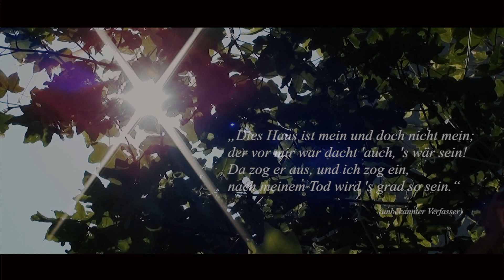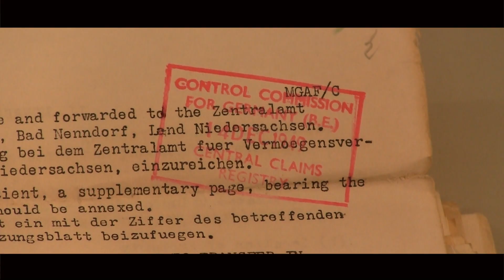Villa Heimann - der Film (Trailer)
Trailer zum Dokumentar-Film "Villa Heimann - der Film"